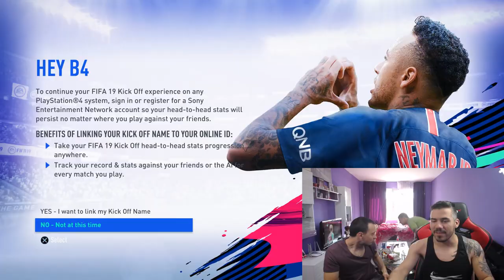ФИНАЛ НА ШЛ - АЯКС - БАРСЕЛОНА / АЗ СРЕЩУ ВАНКИША